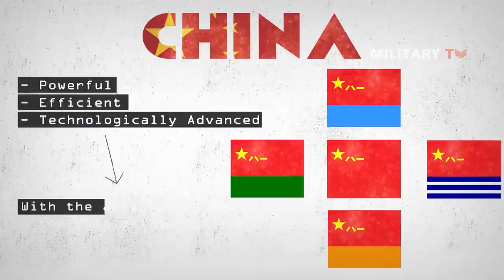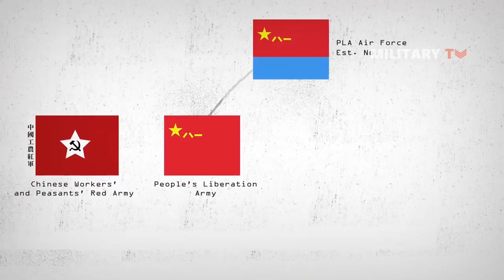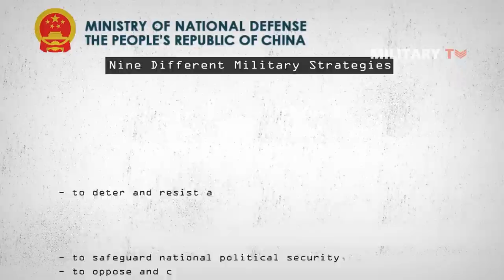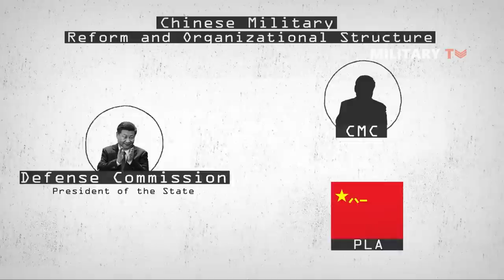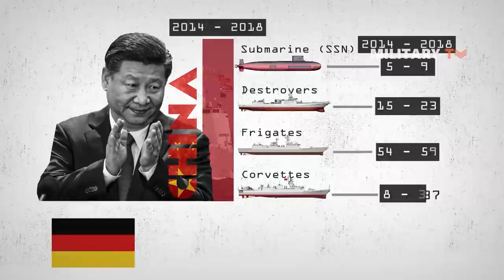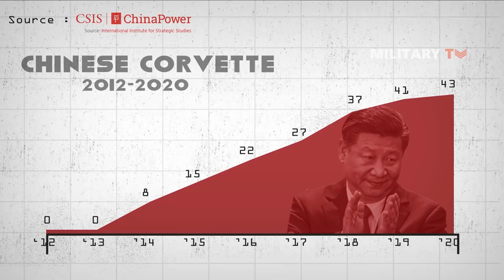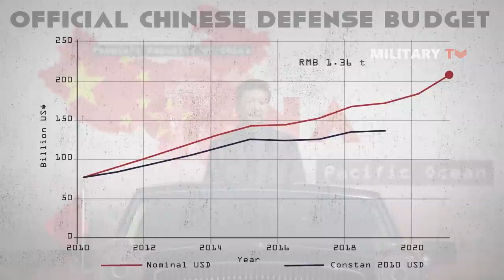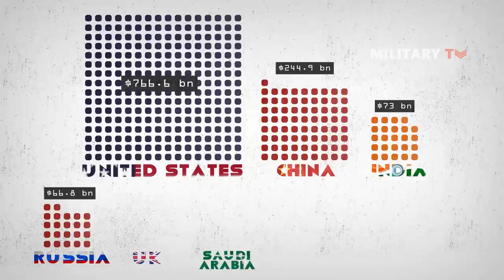Why The Rise Of China’s Military Is Truly Incredible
How China’s Modernizing its Military - Hi everyone, welcome back again with us on another episode at Military TV. In today’s session we will focus on how China’s Modernizing its Military defence.

As widely known that China’s military development has undergone an immense reform at the present stage. They are focusing on realizing a powerful and prosperous China that is assembled with a world class military project. This notion is supported by the fact that the Chinese government is targeting to make its military powerful, efficient, more technologically advanced, with the ambition of becoming a top-tier military force in the next thirty years. As a result, this modernization could secure China’s status as a great power and ultimately emerge as the preeminent force in the Indo-Pacific region and a great power rival to the U.S.

For this reason, in today’s episode, it seems to be worth investigating on how such of this rapid change takes place toward China’s military modernisation starting the late 19th century to the current development?

We will begin this session by looking at glance on how china’s military history followed by the catalysation of PLA’s modernization.